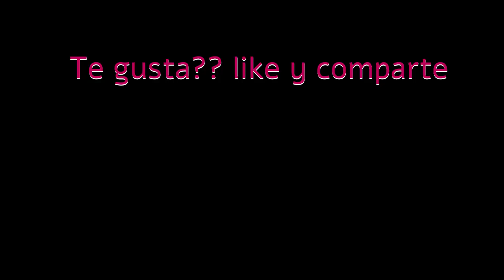Lo que odio de la Rebel CMX 500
Explico lo que no me gusta de mi Honda Rebel CMX500 modelo 2020